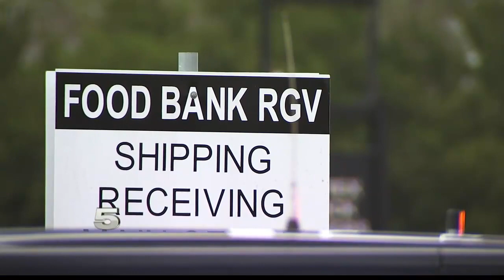Valley food bank adapts as outbreak surges demand